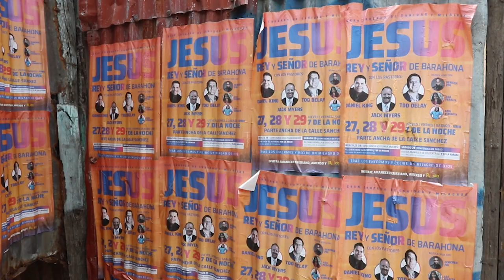Barahona, Dominican Republic Crusade Report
Can God transform an entire city? Our whole family decided to travel to the city of Barahona in the Dominican Republic to find out.

The plan was simple. A series of outreaches would target different segments of society and then a crusade of healing and salvation would be held in the middle of the city. A team of over forty people came including evangelists Daniel King, Jack Myers, and Pastor Tod Delay.

The team spread out across the city looking for people who needed Jesus and to invite them to the crusade. When the team spotted a basketball game, the court quickly became a platform for talking about Jesus. A game of dominos became a chance to give an altar call. At an outreach to baseball players, 121 young men gave their lives to Jesus.

The team ministered in churches across the city to encourage local believers to be soul winners. All the pastors in the city were invited to a formal banquet and the team served them food and ministered to them. A TV channel invited us to talk about miracles. At the women’s conference, Jessica and our seven-year-old daughter Katie Grace ministered to the women. Our nine-year-old son Caleb was in charge of taking all the pictures and video.

On the first night of the crusade, a crowd gathered together. As Jessica led the people in a worship song, rain began to pour. But Jessica kept singing and the people stayed. Then Daniel preached and souls were saved! Each night the crowd grew in size as people heard about the miracles God was doing. By the time the crusade was finished, great joy filled the city. A total of 492 people were saved.

Thank you for supporting the King Family on our mission trip to the Dominican Republic. Because of your prayers and your support a city was transformed for eternity.